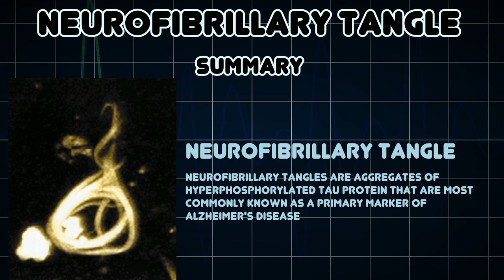Neurofibrillary tangle (Medical Condition)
Symptoms, risk factors and treatments of Neurofibrillary tangle (Medical Condition)

Neurofibrillary Tangles are aggregates of hyperphosphorylated tau protein that are most commonly known as a primary marker of Alzheimer's Disease